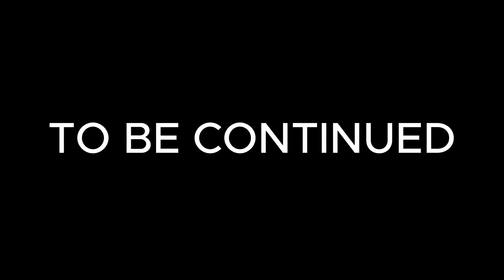Trying to Escape Hell pt: 1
I try to escape Hell with @RedRaptorMC